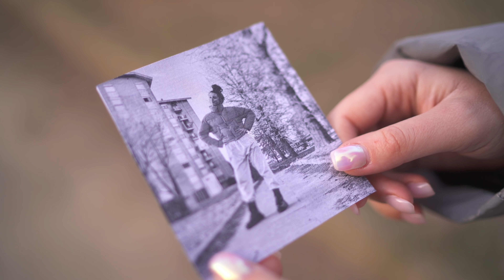Se il CELLULARE FOSSE una PERSONA 📱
Se il cellulare fosse una persona come sarebbe? 😂
Che video ci suggerite per la prossima settimana?
Se fosse una persona! ⬇️
40.000 👍🏼 per un NUOVO VIDEO 🙏🏼